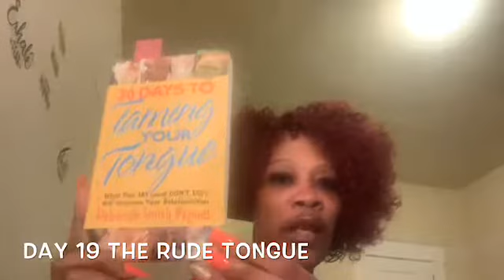The Rude Tongue|30 Days To Taming Your Tongue|Tongue Fast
Hi Family! This is our 19th  day of 30 Days To Taming The Tongue.  The book is awesome! Just reading how we all can fall into the tactics of the devil is crazy! The author; Deborah Smith Pegues shares winning tips on speaking words that are sweet as a honeycomb.  She tells us that a lack of self-worth can cause us to constantly use our tongues to damage others! Look at the video and be blessed.  It’s a journey of 30 to Taming The Tongue. Be encouraged through & come back to my channel for great content.  Stop meddling, prying and being insensitive to the needs of others! May God continue to cover & keep you all. xoxo ♥️🙏🏽♥️

Jesus Is Lord and I’m a daughter of The King 👑

Music is used under the permission of Youtube.